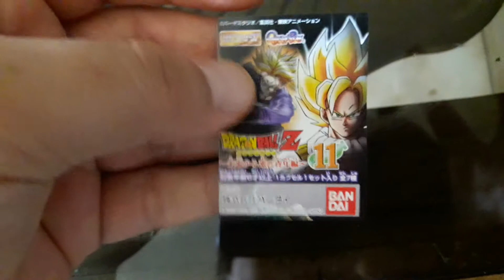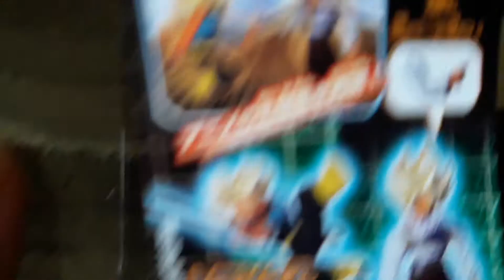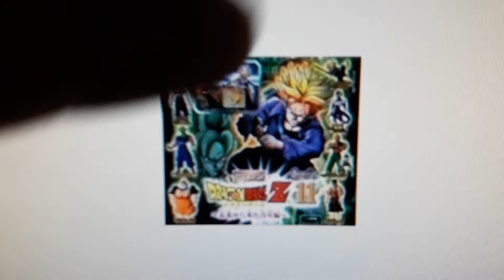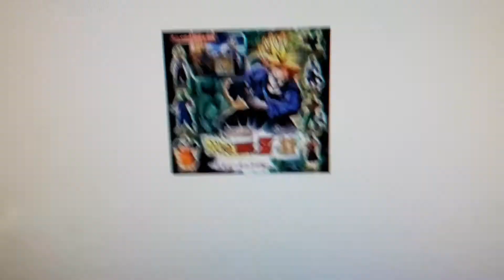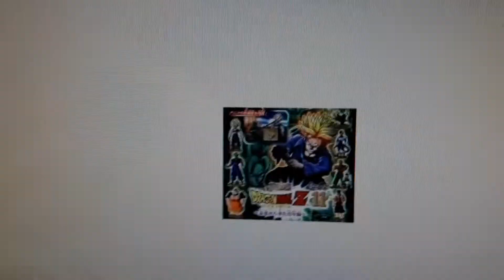Goku VS Trunks (Gashapon HG Dragon Ball Z parte 11)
Unas figuras del año 2006 que despues de 14 años buscandolas al fin pude conseguirlas. snif snif